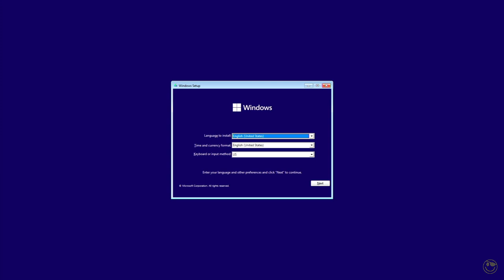Windows 11 Installer - Steam Deck